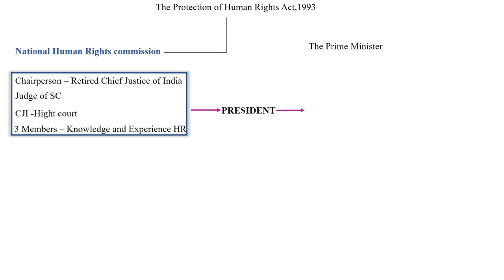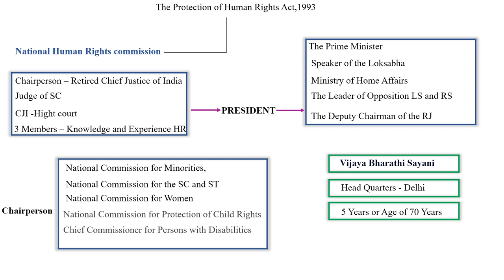NATIONAL HUMAN RIGHTS COMMISSION || GROUP 2&2A MAINS